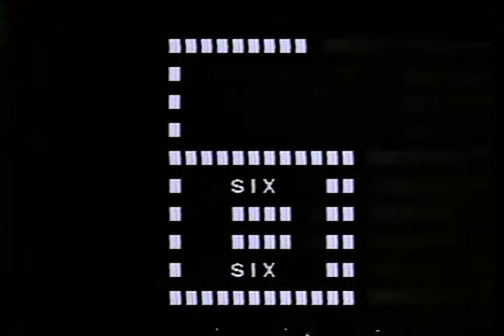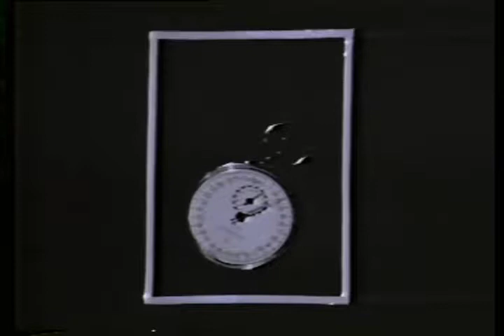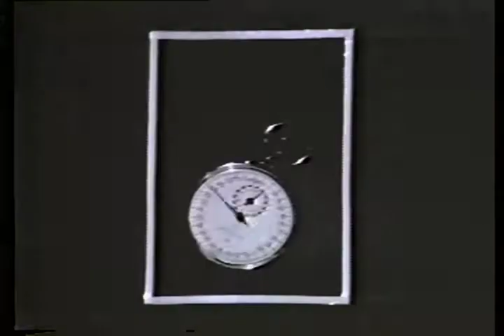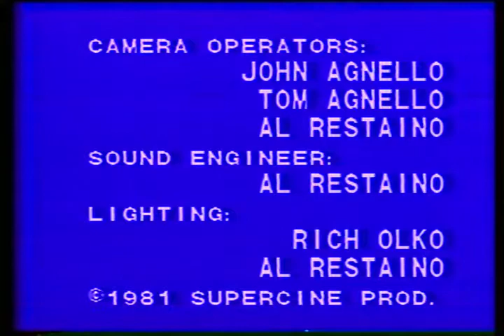Episode 7 (First aired 1981)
Episode Title: "You Know, the Term Midget is No Longer Politically Correct, So We Are Not Going to Use It. Anyway, This One is About Radishes and Cheese! "
Starring Johnny Stevens, Jack Bachner, Allen Roberts, David Cooper, Maureen Cooper, and John Daro. Musical guest: Cal. The Downtown Altoona Players